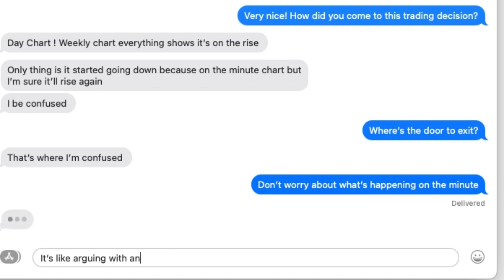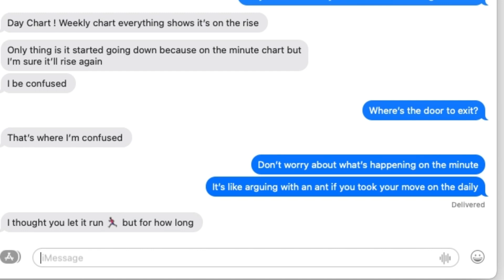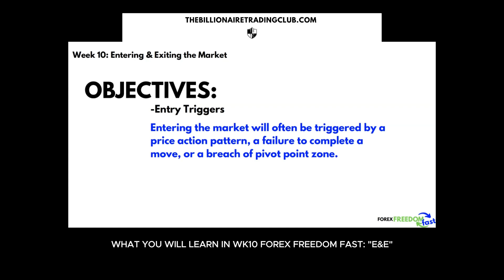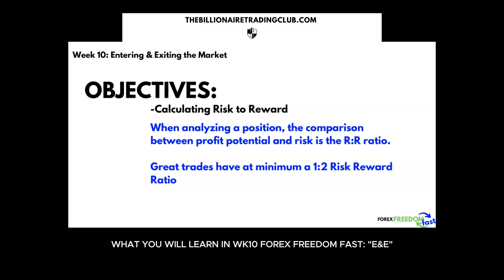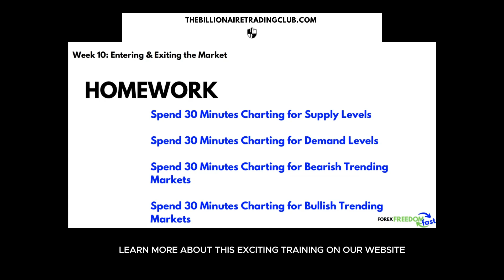forex freedom fast = your key to trading success!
Struggling to know when to exit a trade? You're not alone.

Watch as we start with a real text conversation between a client and their trading mentor, TL Turner

This client recently made a successful entry but was unsure about the right exit strategy. This relatable scenario transitions into an exciting preview of the "Forex Freedom Fast" training program.

In this video, you'll get a glimpse of how "Forex Freedom Fast" can transform your trading approach. Our comprehensive program is designed to help traders like you:

Identify Optimal Exit Points: Learn precise strategies to exit trades at the right time, maximizing your profits.
Master Risk Management: Protect your investments with proven risk management techniques.
Develop Confidence: Build the confidence to make informed trading decisions, whether you're entering or exiting the market.
Real-Life Examples and Expert Guidance: Gain insights from experienced traders and mentors who have navigated the forex market successfully.

If you find yourself consistently confused about when to get out of a trade, this program is exactly what you need. Don't miss out on the opportunity to take your trading to the next level.

Watch now and explore the full "Forex Freedom Fast" program to unlock your trading potential!

Master Forex Psychology: “252 Affirmations for the Forex Trader” x T. L. Turner

Enjoy Your First Audible Book For Free
(JUNE: RESSURECTION x  NEVILLE GODDARD)

Stay calm, trade safe, and take care! 🎥